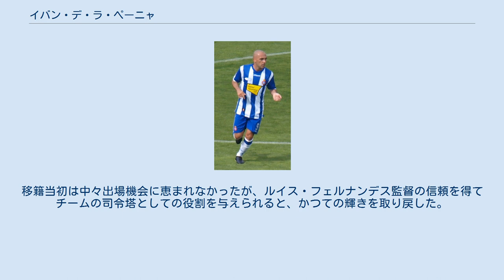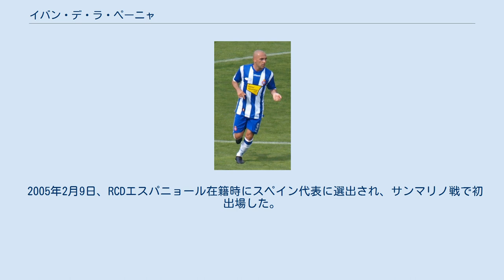イバン・デ・ラ・ペーニャ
在イタリア・スペイン人
イバン・デ・ラ・ペーニャ（Iván de la Peña López、1976年5月6日 - ）は、スペインカンタブリア州サンタンデール出身の元サッカー選手。
ポジションはMF（トップ下）。
 港湾都市サンタンデールに生まれ、5歳でサッカーを始める。
15歳でFCバルセロナのカンテラの寄宿舎ラ・マシアに入寮し、2年後の1995年9月3日、レアル・バリャドリード戦でヨハン・クライフ監督の下でトップチームデビューした。
その試合でリーガ初得点を記録し、2-0の勝利に貢献した。
デビュー当時から天才と呼ばれており、当時のFCバルセロナのスター選手であったフリスト・ストイチコフから自身の後継者に指名されるなど、将来を嘱望されていた。
しかし、次第に監督であるクライフとの確執が噂されるようになり、トップチームと2部チームを行き来する日々が続くなど、中々チームの主力選手として定着することが出来なかった。
なお、後にデ・ラ・ペーニャはクライフとの確執の噂をきっぱりと否定し、クライフについては「僕のサッカー人生のなかでもナンバーワンの監督」と表現している。
デビューシーズンの1995-96シーズンは30試合に出場して7得点し、エル・パイス紙によってベスト・ヤング・プレーヤーに選ばれた。
 クライフが去ってボビー・ロブソン監督が就任した1996-97シーズン、監督からの信頼を得てトップチームに定着。
チームのエースストライカーであったロナウドとのコンビでコパ・デル・レイ、UEFAカップウィナーズカップ、UEFAスーパーカップなどのタイトルを獲得し、エル・パイス紙のベスト・ヤング・プレーヤーに2年連続で選出された。
自身もロナウドのゴールを数多くアシストするなど、チームの主力選手として躍動したが、リーグ戦では宿敵であるレアル・マドリードの後塵を拝し、2位に終わった。
 1997年夏、ルイス・ファン・ハール監督が就任してリバウドが加入すると、シーズンを通して17試合の出場にとどまった。
ファン・ハール監督の構想外となり、シーズン終了後にイタリア・セリエAのSSラツィオに移籍。
しかし、当たりの激しいカルチョのスタイルは肌に合わず、続けて移籍したフランス・リーグ・アンのオリンピック・マルセイユでもチームのサッカーのスタイルにフィットせず低迷した。
ラツィオ、マルセイユでの3シーズンで27試合の出場に終わり、彼には守備をしないという批判が付きまとった。
 古巣のFCバルセロナ、SSラツィオを再び経由して、2002年夏にFCバルセロナと同じくバルセロナを本拠地とするリーガ・エスパニョーラのRCDエスパニョールに移籍。
移籍当初は中々出場機会に恵まれなかったが、ルイス・フェルナンデス監督の信頼を得てチームの司令塔としての役割を与えられると、かつての輝きを取り戻した。
2003-04シーズンにはリーガのアシストランキングでトップに立つなど、チームの残留に貢献。
2004-05シーズンには長年下位に低迷していたチームをUEFAカップ出場圏内の5位に押し上げ、2005年にはスペイン代表に初選出された。
2005-06シーズンにはコパ・デル・レイ決勝のレアル・サラゴサ戦で優勝に貢献し、2006-07シーズンにはUEFAカップで、ドイツのヴェルダー・ブレーメンやポルトガルのSLベンフィカなどの強豪を下して決勝に進出。
同国対決となった決勝戦ではセビージャFCにPK戦の末に敗れて準優勝に終わり、チームに初となる国際タイトルをもたらすことは叶わなかった。
その後もチームの中心選手としてチームを牽引し、特にFWルイス・ガルシアとのホットラインはロナウドとのそれを彷彿とさせている。
2007年から2009年にかけては常に怪我に悩まされてきたが、2009年2月21日のFCバルセロナとのダービーマッチで、それぞれが順位表の首位と最下位にいたにもかかわらず、2得点を挙げて勝利に貢献した。
エスパニョールがFCバルセロナの本拠地であるカンプ・ノウでバルセロナダービーを制したのは実に27年ぶりの快挙であり、名実共にクラブ史上に残る勝利となった。
 2009年8月にエスパニョールの新キャプテ...